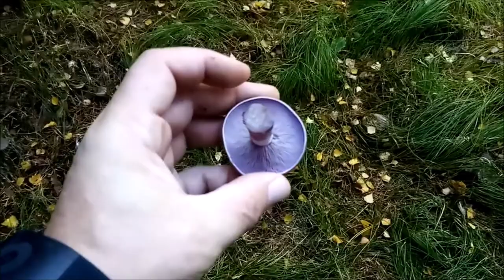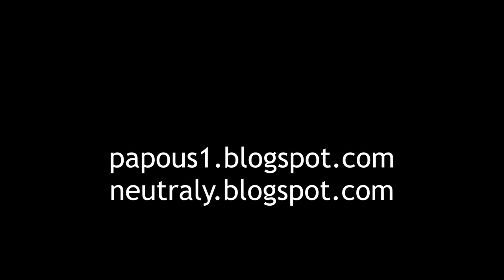Čirůvky fialové s JayKayem, 24.10.2020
Nález nového čirůvkoviště s cca 150 čirůvkami fialovými.